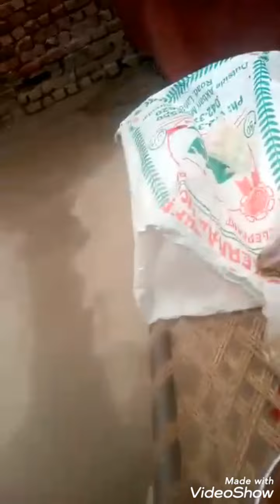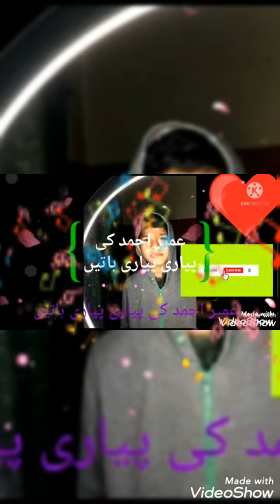nany news anker new video